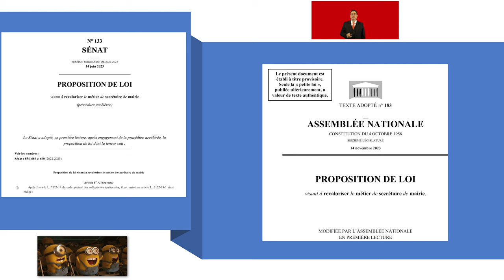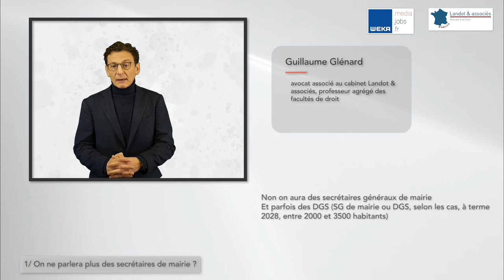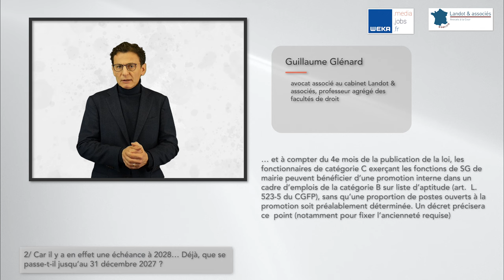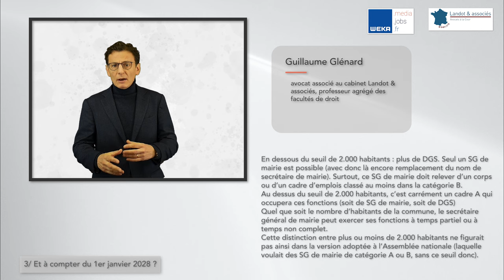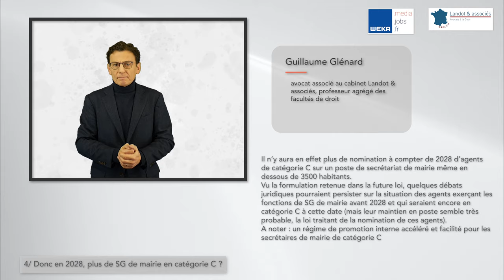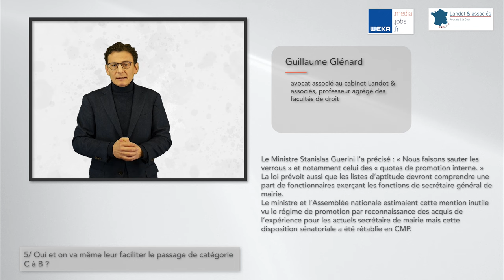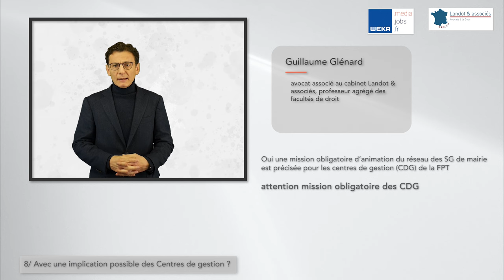Survol de la loi 2023-1380 du 30 décembre 2023 « secrétaire de mairie »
A été publiée au JO de ce matin la loi n° 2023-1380 du 30 décembre 2023 visant à revaloriser le métier de secrétaire de mairie (NOR : TFPX2314930L) :